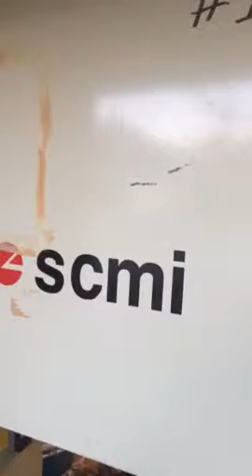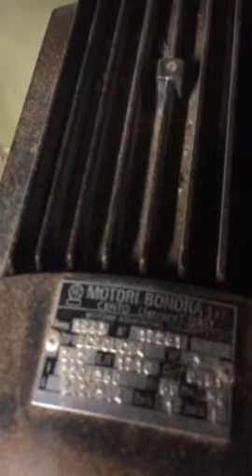3 phase 3ph bandsaw vfd 220v Ac drive inverter problem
I have been told there a few ways of solving the problem of a single phase power source powering a 3ph 3 phase machine

Capacitors is one solution and so is a new motor it a vfd?